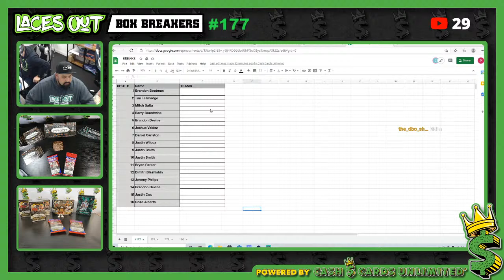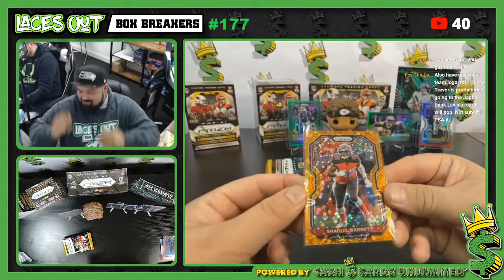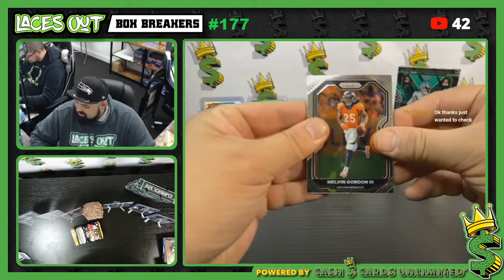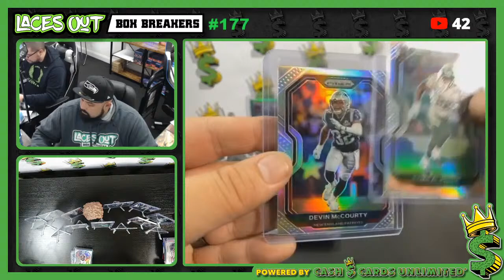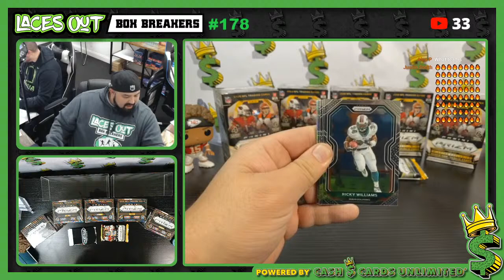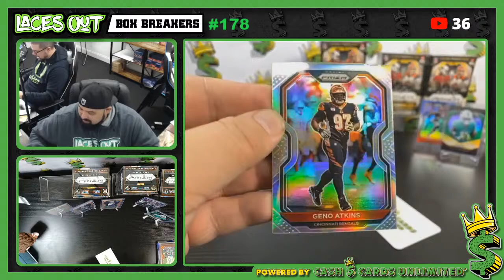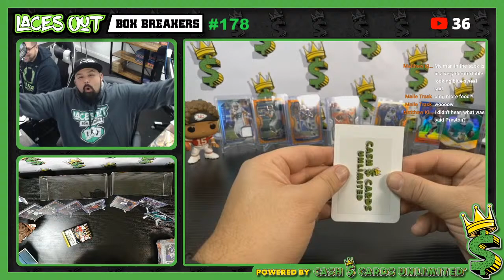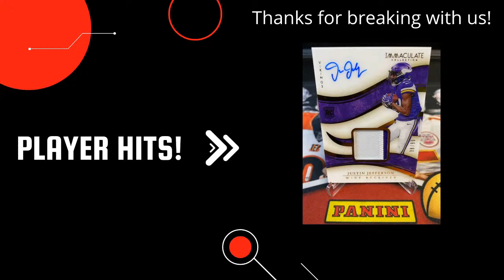LacesOut Box Break #177, #178